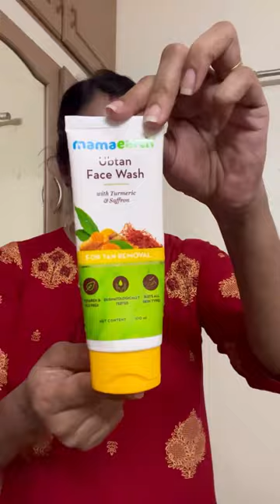🥴Putty ഒലിച്ചു പോയി😩 Get UNREADY with me🤯